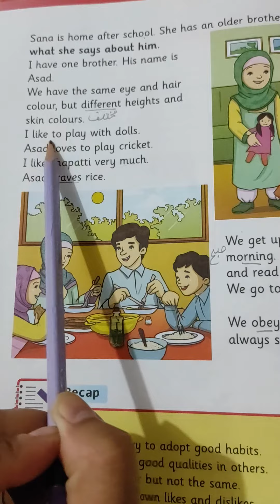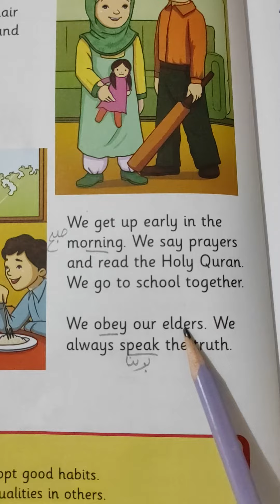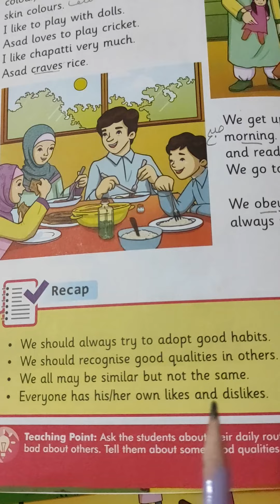Class1| subject S.st, unit 1 Reading, part 2